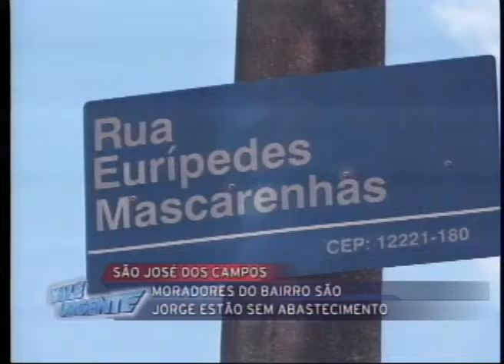VALE URGENTE 23 07 2013 PARTE 02